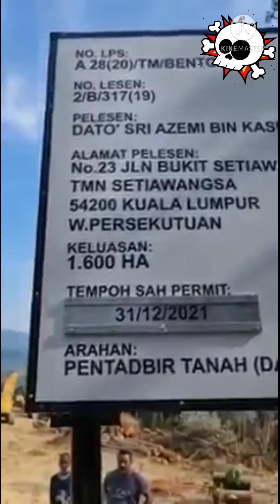APA YANG BERLAKU SEBENARNYA...??? BANJIR!!! BALAK!!! PAHANG MALAYSIA